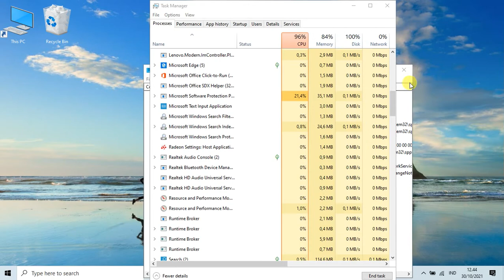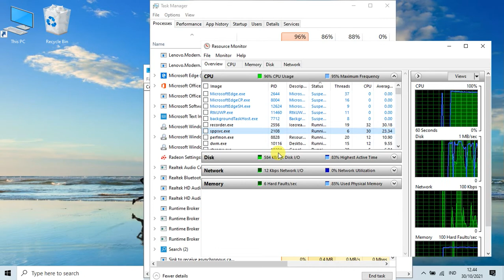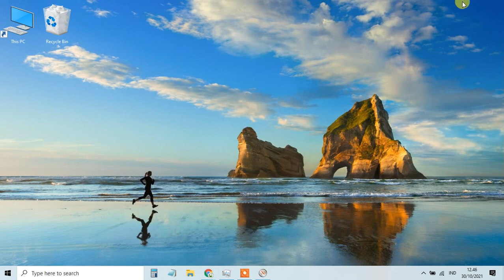Cara Matikan Microsoft Software Protection (Turunkan CPU Usage)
Bagi rekan yang komputernya terasa lemot, itu dikarenakan tingginya penggunaan CPU, nah salah satu penyebab tinggi CPU adalah service Microsoft Software Protection, kita bisa menonaktifkan service ini dengan melakukan suspend agar penggunaannya menjadi 0%.

Caranya bisa ikuti langkah dari video ini, dijamin komputer akan lebih cepat karena penggunaan CPU jadi berkurang sekali.